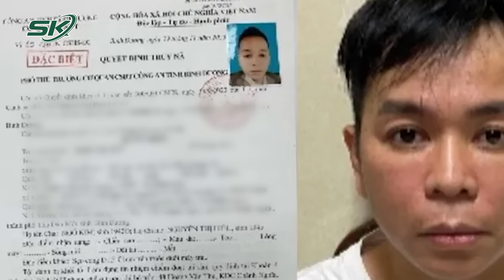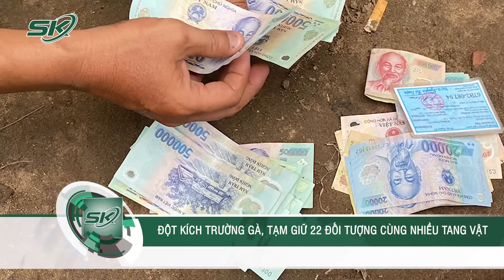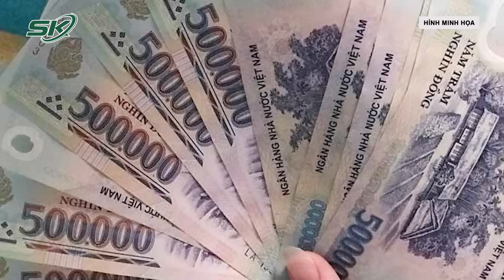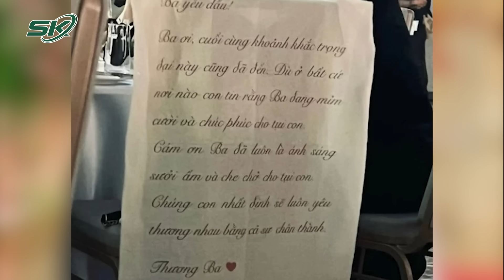Tin Nóng: Đánh Ghen Gây Náo Loạn Đường Phố Hà Nội Giữa Đêm, 3 Người Bị Công An Mời Làm Việc | SKĐS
SKĐS | Mới đây, 1 vụ đánh ghen gây náo loạn trên phố Trần Phú (Hà Nội) khiến các con phố quanh khu vực bị ùn tắc nghiêm trọng. Hiện, lực lượng chức năng đã mời những người có liên quan về trụ sở làm việc.

Mời quý vị và các bạn xem thêm: Triệt Phá Đường Dây Ma Túy Xuyên Quốc Gia, Thu Giữ 184 Bánh Heroin